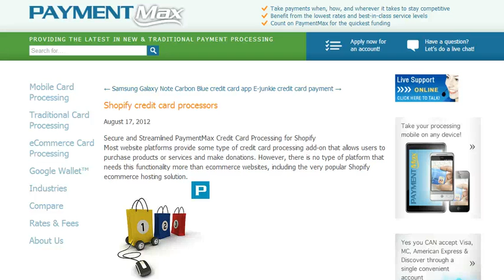Shopify Payment Gateways Supported